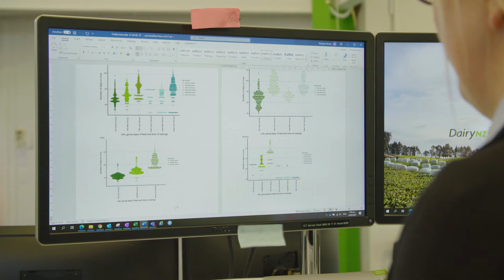FMG Young Farmer of the Year 2021: Roshean Woods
This profile is part of a seven-part series from WorkSafe New Zealand sharing the health and safety approaches taken by the grand finalists of the 2021 FMG Young Farmer of the Year competition. For the next seven weeks we will be sharing a profile and short video about each of the finalists and how they incorporate health and safety into their work, from a dairy farm manager to an agribusiness banker.